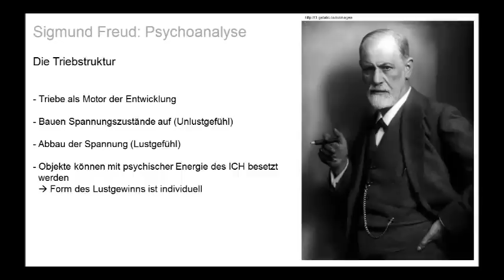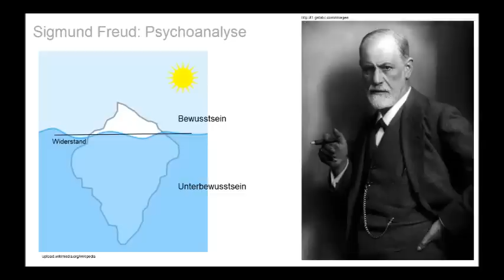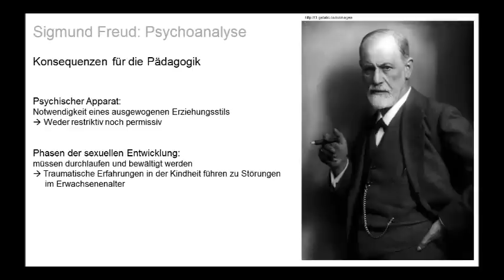Sigmund Freud: Psychoanalyse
Obwohl der Österreicher Sigmund Freud vor mehr als 75 Jahren verstarb, gibt es auch heutzutage kaum jemanden, der nie etwas von dem berühmten Tiefenpsychologen gehört hat. Außer dem klangvollen Namen seines Verfahrens, der Psychoanalyse, wissen jedoch die wenigsten etwas über die Inhalte seiner Theorie. Diese wird in diesem Video in ihren Grundzügen vorgestellt.

Ihr wollt wissen ob an Freuds Theorie überhaupt was dran ist?

Quellen:
Baumgart: Entwicklungs- und Lerntheorien. Erläuterungen, Texte, Arbeitsaufgaben.

Freud: Abriß der Psychoanalyse.

Ruch & Zimbardo: Lehrbuch der Psychologie. Eine Einführung für Studenten der Psychologie, Medizin und Pädagogik.